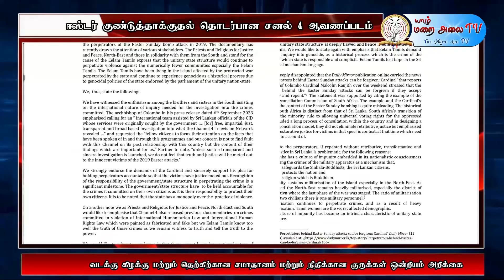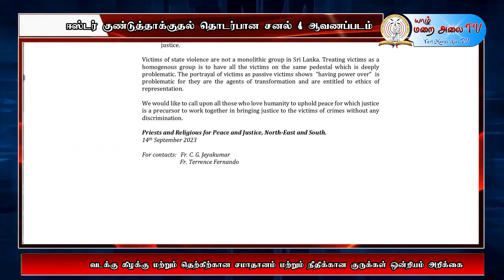சனல் 4 தொலைக்காட்சி வெளியிட்ட ஆவணப்படம் தொடர்பாக வடக்கு கிழக்கு தெற்கிற்கான குருக்கள் ஒன்றியம்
சனல் 4 தொலைக்காட்சி வெளியிட்ட  ஆவணப்படம் தொடர்பாக வடக்கு கிழக்கு மற்றும் தெற்கிற்கான சமாதானம் மற்றும் நீதிக்கான குருக்கள் ஒன்றியம் அழைப்பு
தயாரிப்பு